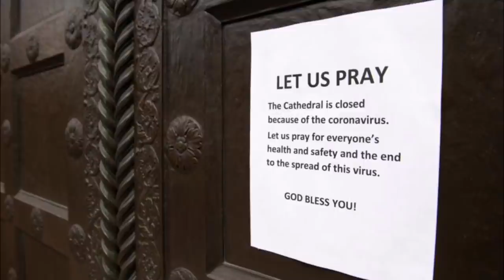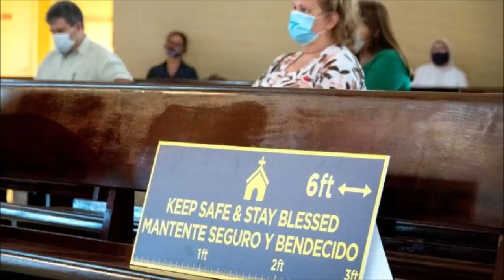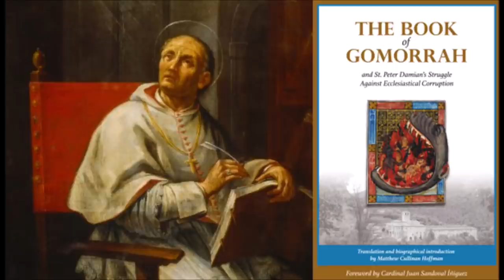Our Times Are the Best Times for Our Salvation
Traditional minded Catholics ought to be careful in describing our times in the Church and in the world in completely pessimistic ways, as if our times…the era in which we live…were the worst period ever in human history. We like to paint the past as if it were some golden age, whereas our present life is supposedly only filled with woes. But this would be a very incorrect evaluation. Since the fall of Adam, mankind has never been promised a life filled with security and peace…a perpetual springtime in the life of the Church is not guaranteed. We…as well as our ancestors…have lived in a fallen world…in a valley of tears. The great Church Father and Doctor of Grace, St. Augustine, once observed: Is there any affliction now endured by mankind that was not endured by our fathers before us? What sufferings of ours even bear comparison with what we know of their sufferings? And yet you hear people complaining about this present day and age because things were so much better in former times. I wonder what would happen if they could be taken back to the days of their ancestors—would we not still hear them complaining? You may think past ages were good, but it is only because you are not living in them…From the time of that first Adam to the time of his descendants today, man’s lot has been labor and sweat, thorns and thistles. Was the world-wide flood a part of this golden age where outside of 8 people, the rest of mankind drowned in the waters? Have we had to deal with the likes of an Arian Crisis where 95% of bishops literally denied the divinity of Christ? Do you really think that the priestly scandals of today involving impurity and abuse were somehow unknown to Catholics of previous ages say the times of St. Peter Damien…or St. Vincent Ferrer…or St. Joseph Calasanz? Read about these past ages…they weren’t a springtime either. Does the covid situation in any way equal the Black Death where 50% of Europe succumbed to the bubonic plague including large numbers of priests which left the laity without Mass in some cases and without proper catechesis? It seems that we tend to exaggerate our troubled times while forgetting that men of the past had to persevere through a lot worse. And even if you were to look back to the golden age of Eden itself…before the fall…in that paradise with Adam and Eve…did they really have it better than we have it? They were immortal and without suffering…true…but we have the Word Made Flesh…substantially present upon our altars and in the tabernacle. They had the Tree of Life, but we have the Saving Victim…God in the Flesh…hanging from the Tree of the Cross…O happy fault…O necessary sin of Adam which brought to us so great a Redeemer.

& remember to say 3 Hail Marys for the priest